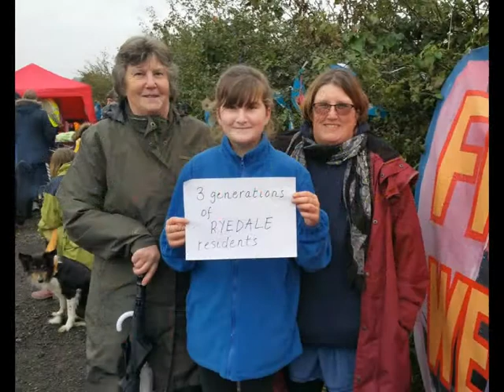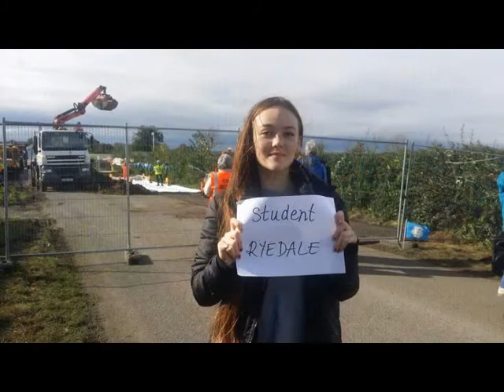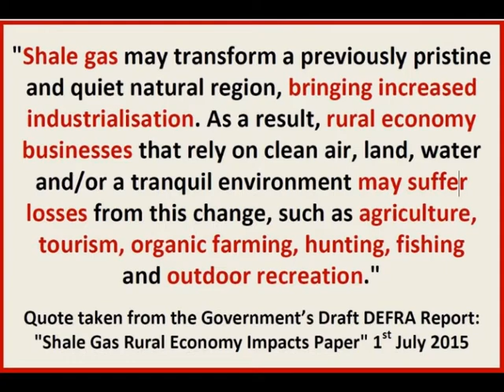Frack Off! (by Anneliese Emmans Dean of theBigBuzz)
They plan to start fracking soon by the village of Kirby Misperton (KM8) in Ryedale, North Yorkshire - despite overwhelming opposition from the community. Please help us make sure this doesn't happen.